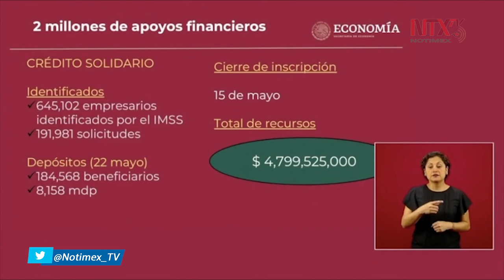191,981 microempresarios beneficiados en el Crédito Solidario a la Palabra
Graciela Márquez Colín, secretaria de economía, señaló que el crédito solidario fue destinado a los microempresarios que fueron solidarios con sus trabajadores durante los primeros meses de la crisis por el COVID19 y no despidieron a nadie de su plantilla laboral.